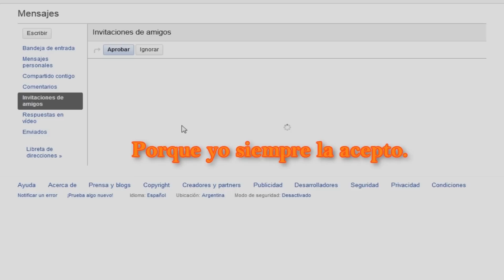El Señor de los Anillos la Batalla por la Tierra Media II - Campaña del Mal (Misión 5 - Parte 1)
Oh sí, comenzamos la gran misión del Bosque Negro.
Bastante difícil y larga.